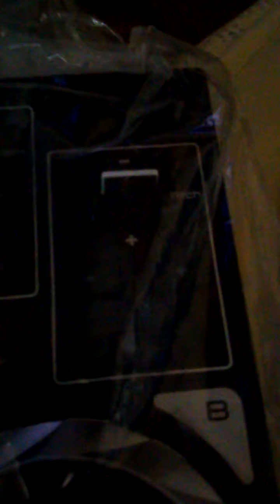UNBOXING OF HERCULES DJCONTROL INSTINCT S SERIES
This is the HERCULES DJCONTROL INSTINCT UNBOXING S SERIES. This is USB Compatible & DJUCED 18° Software included.

(DIRECTIONS ALSO INCLUDED IN THIS UNBOXING)

This UNBOXING IS MAC AND PC Compatible